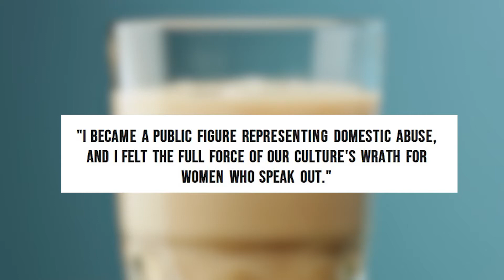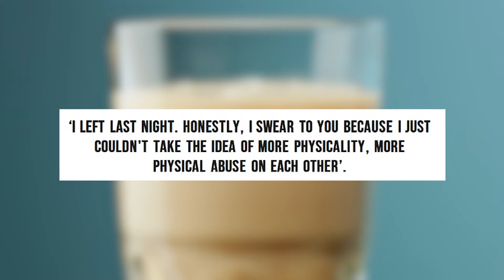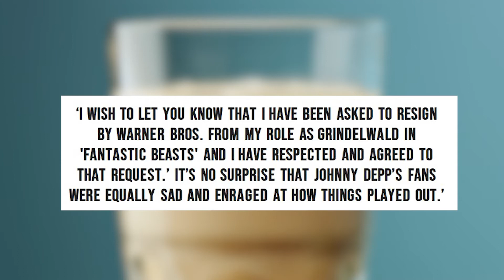Did Amber Heard Let Johny Depp Win the Case?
► Title: Did Amber Heard Let Johny Depp Win the Case?
► Category: Did Amber Heard Let Johny Depp Win the Case? Amber Heard exposed, johny depp exposed, amber heard let johny depp take the case,
johny depp won due to amber heard, amber heard still loves johny depp,
johny depp and amber heard ending, johny depp ends the case
► Tea Queen - We find some of the internet's spiciest drama and deliver it directly to you
► Do you have some tea to spill? Let us hear it in the comments below!